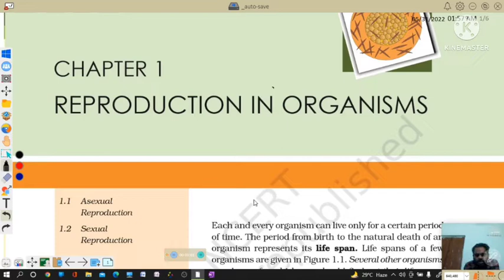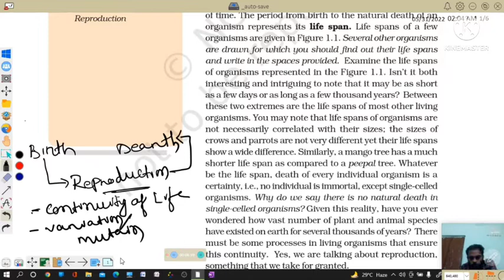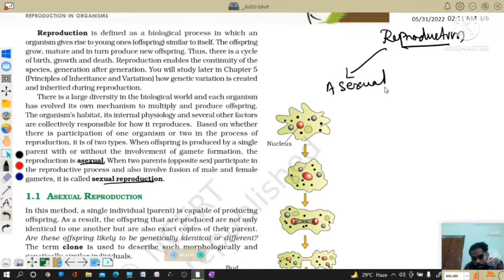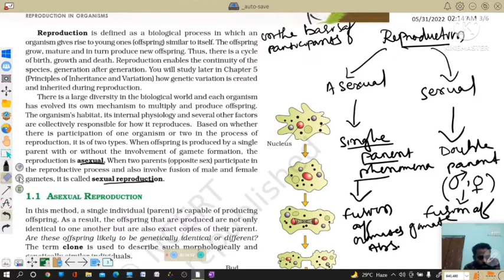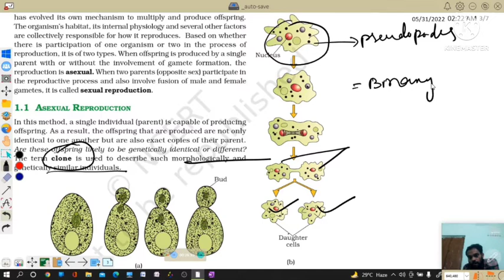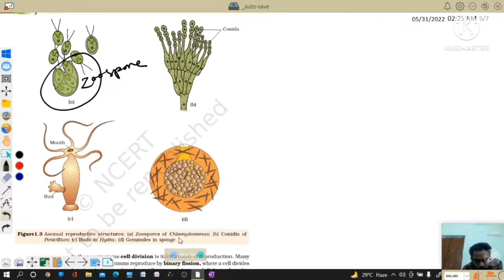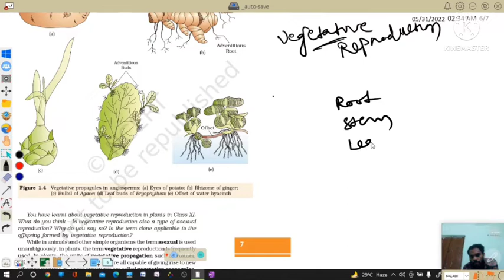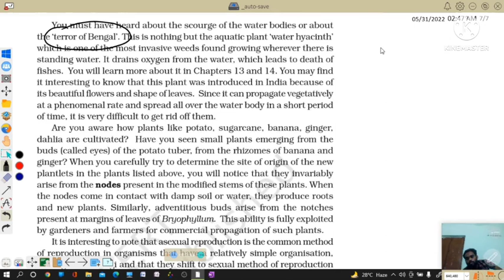Reproduction in Organisms in Odia | Part 1 | CBSE, CHSE, NCERT, NEET | biology chapter 1 class 12th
Reproduction in Organisms in Odia | Part 1 | CBSE, CHSE, NCERT, NEET | biology chapter 1  class 12th | Botany

CHSE BOARD
What's is Reproduction in Odia ?
Types of reproduction in odia ?
Reproduction in odia.
Class 12 biology in odia.
+2 2nd year Biology online class in odia
Reproduction of organisim class 12 in odia.
Odisha board .
What is biology in odia.
Concept of biology in odia.|
reproduction botany
sexual reproduction neet
asexual reproduction
reproduction in animals
types of reproduction in one shot

⊱ ───ஓ๑♡๑ஓ ─── ⊰     ⊱ ───ஓ๑♡๑ஓ ─── ⊰

🏷Books For Biology Students :

🏷Msc. Entrance Books

🏷Biology Box ( Dissection Box)

🏷Skin Care Products

🏷 Teaching Tools :

csir net life science classes in English
CBSE Biology in Odia
CBSE BIOLOGY in Hindi
CHSE Biology in Odia
+2 1st year CHSE Biology
+2 2nd year CHSE Biology
CBSE Class 11th Biology
CBSE Class 12th Biology
NCERT Biology Book
csir net life science lectures in Hindi
csir net life science classes in Odia
csir net life science exam syllabus for csir net life science
Odia Biology Channel
English Biology Channel
Sambalpuri Educational Channel
GATE LIFESCIENCE GATE Biotechnology
ICMR JRF